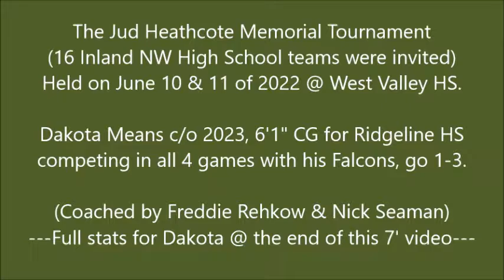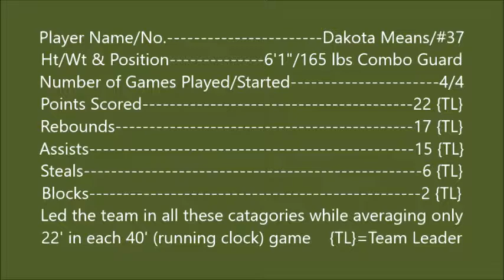Dakota Means c/o 2023 Combo Guard HiLites playing in the Jud Heathcote Mem.Tourney @ WVHS, June 2022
6'1" 165 lb Combo Guard Dakota Means playing for Ridgeline High School during the short Summer Season... playing in the Jud Heathcote Memorial Tournament held @ West Valley High School on June 10 & 11, 2022.